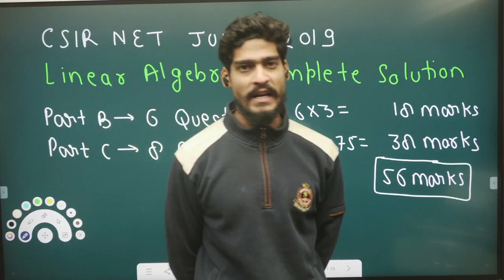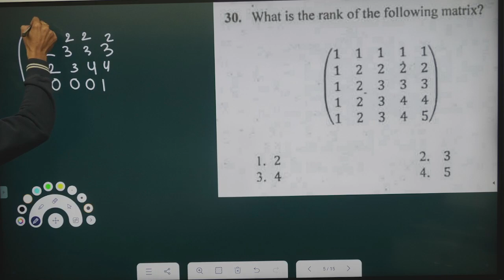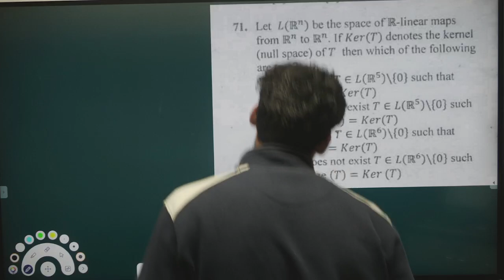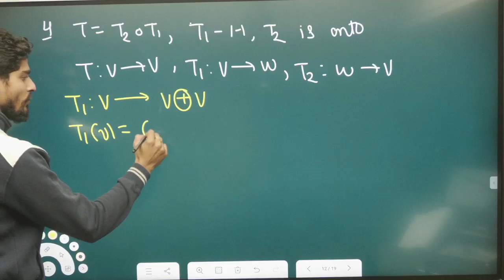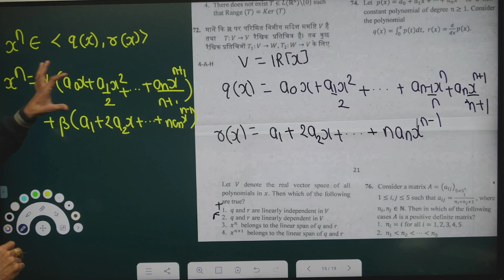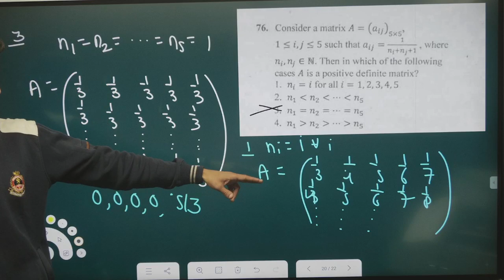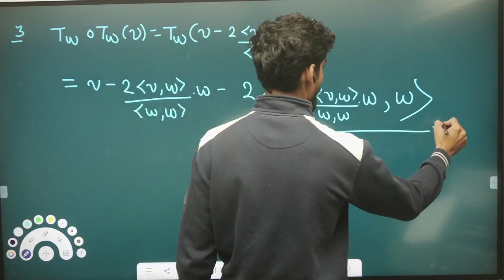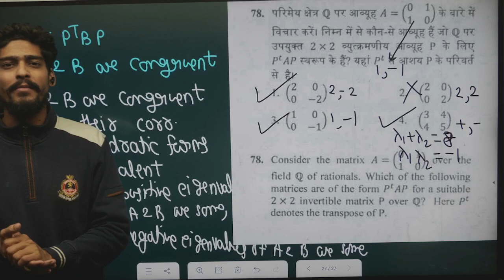CSIR NET JUNE 2019 LINEAR ALGEBRA COMPLETE SOLUTION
★★★ Our Best Courses for ★ ★★

✅ MODERN ALGEBRA COMPLETE COURSE | IIT JAM | CSIR NET | GATE |TIFR |HRI NBHM

📍  Institute Address: Address: 21, Siddhartha Enclave, Mau Rd, Mayapuri Colony, Suryalok Colony, Agra, Uttar Pradesh 282005

📱 Mathematical Pathshala App Features: 👇
✔️ You can watch the Mathematical Pathshala Lecture unlimited time during your subscription period.
✔️ Recorded Video lectures can be downloaded in Mathematical Mathshala App.

★★ Our Top Playlists Video Lectures ★★